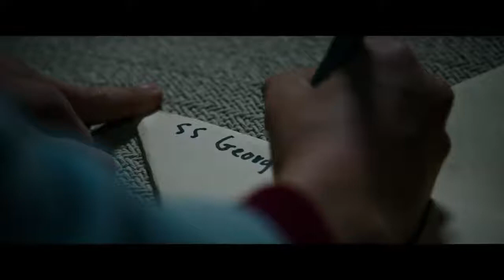IT (2017) by Stephen King... the Scary Remake Trailer